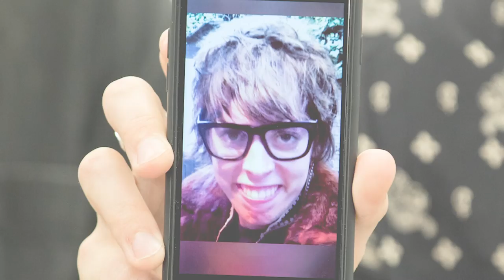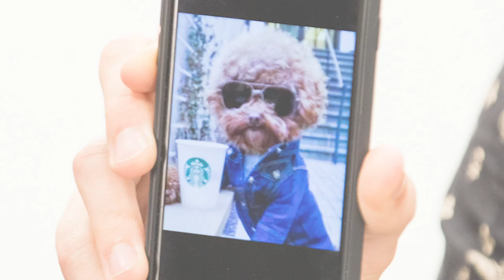The Struts Show Off Most Embarrassing Photo Of Each Other | Pics Or It Didn't Happen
The Struts show off some amazing photos from their phone camera albums! What is your favorite photo of the guys? Sound off in the comments below!